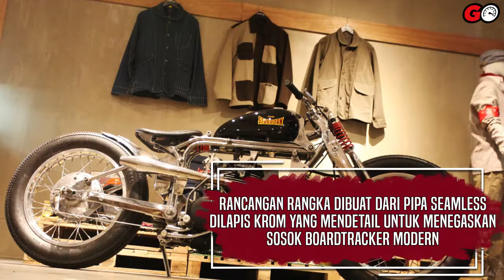Minat Beli Motor Custom, Boardtracker Keren Ini Dijual, Intip Detailnya!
Custom bike bergaya Boardtracker keren nih mejeng di Tigrehood Store yang berada di bilangan Jakarta Selatan.

Basis Boardtracker ini ialah Kawasaki Binter Merzy 200 milik Benny Aditya.